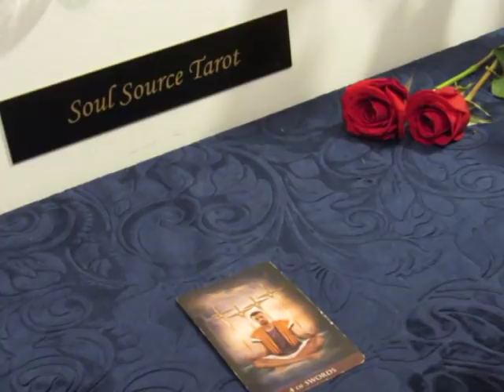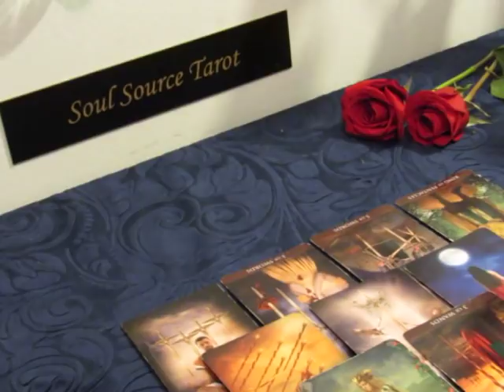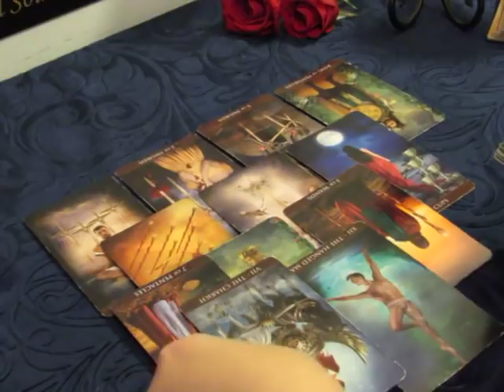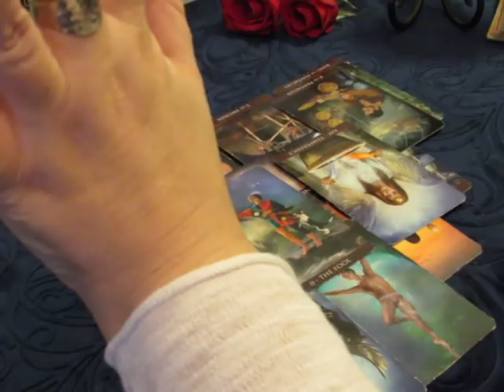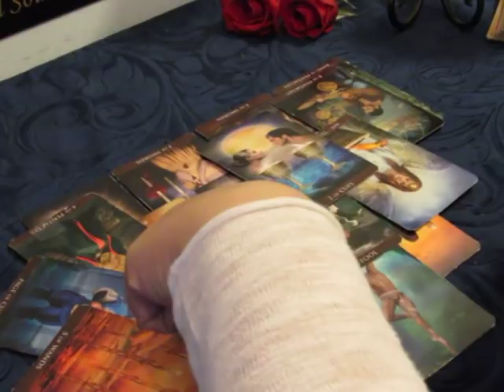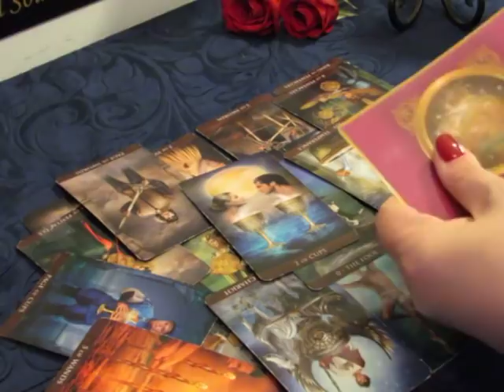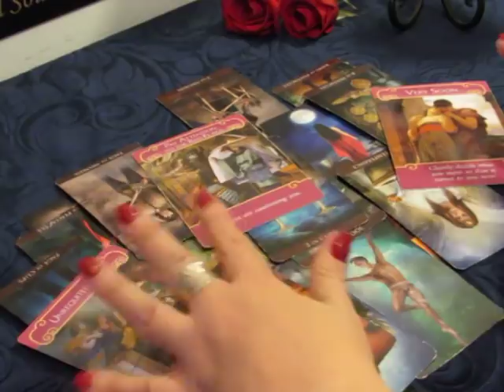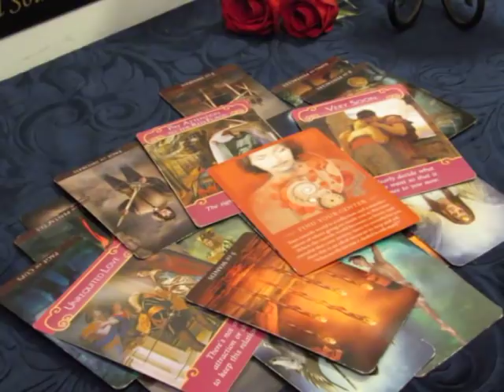~The Daily Vibe~Forgiveness & Starting Over~Daily Tarot Reading